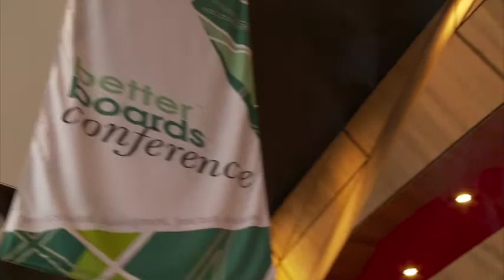Interview with David Locke - Australian Charities & Not-For-Profits Commission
Chair of the Better Boards Conference, Michael Goldsworthy, conducts a short sharp interview with David Locke from the Australian Charities & Not-For-Profits Commission.